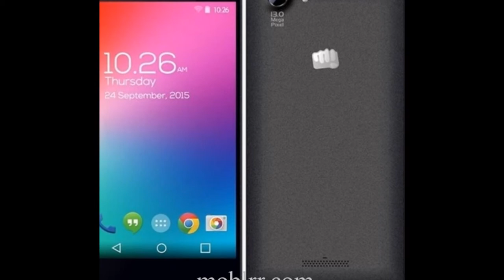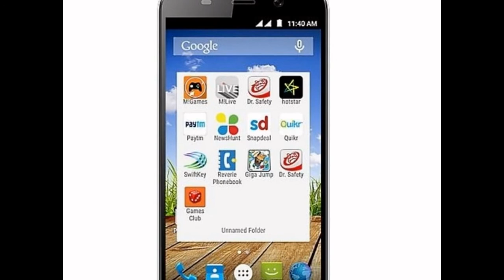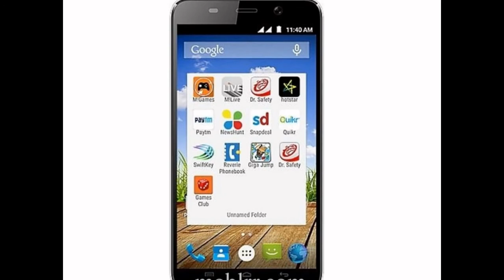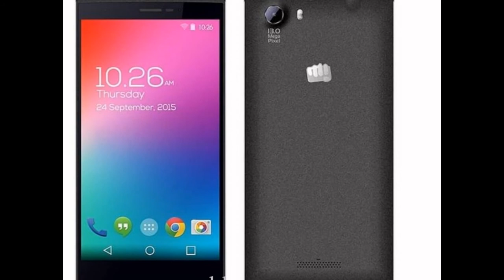Micromax Canvas Nitro 4G E455 Unboxing & Hands on Overview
Micromax Canvas Play 4G smartphone was launched in September 2015. The phone comes with a 5.50-inch touchsceen display with a resolution of 720 pixels by 1280 pixels

The Micromax Canvas Play 4G is powered by 1.2GHz quad-core Qualcomm Snapdragon processor and it comes with 2GB of RAM. The phone packs 16GB of internal storage that can be expanded via a microSD card. As far as the cameras are concerned, the Micromax Canvas Play 4G packs a 13-megapixel primary camera on the rear and a 5-megapixel front shooter for selfies.

The Micromax Canvas Play 4G runs Android 5.1 and is powered by a 2820mAh removable battery.

The Micromax Canvas Play 4G is a dual SIM (GSM and GSM) smartphone that accepts two Micro-SIM. Connectivity options include Wi-Fi, GPS, Bluetooth, FM, 4G (with support for Band 40 used by some LTE networks in India). Sensors on the phone include Proximity sensor, Ambient light sensor, Accelerometer, and Gyroscope.